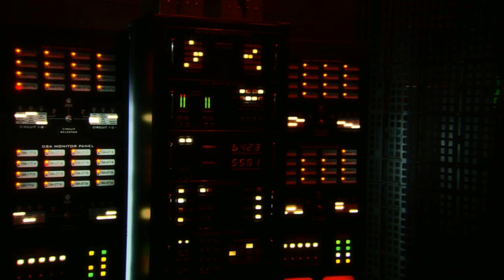Let´s Play C&C 3 Tiberium Wars [NOD] #17 P7/7 - ENDlich - [Deutsch][HD]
Let´s Play C & C 3 Tiberium Wars [NOD] mit OkamiAmmi
Mission: Kanes Turm

Echtzeit-Strategiespiel von Electronic Arts.
Originalseite:
Modifikation "Tiberium Essence" von Jiri "Carnius" Chalupa
Lust auf dieses Spiel bekommen?
Dann kaufe es im Original!
Raubkopien lohnen sich nicht, unterstütze die Entwickler!
Mitreißende Fantasy-Romane von der Authorin CeeJay Clover CeeJay Clover auf Facebook
Ein Blick in die Leseproben lohnt sich vorallem für Fantasy-fans! ;D